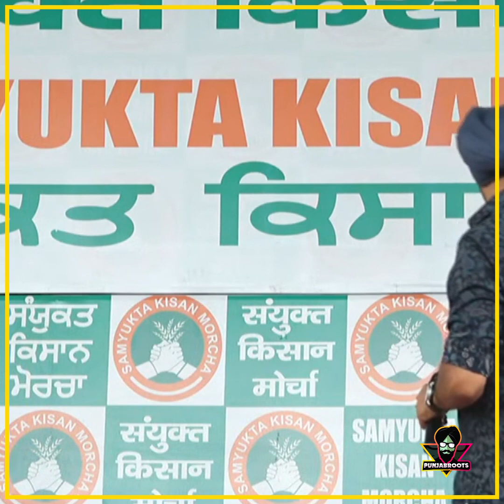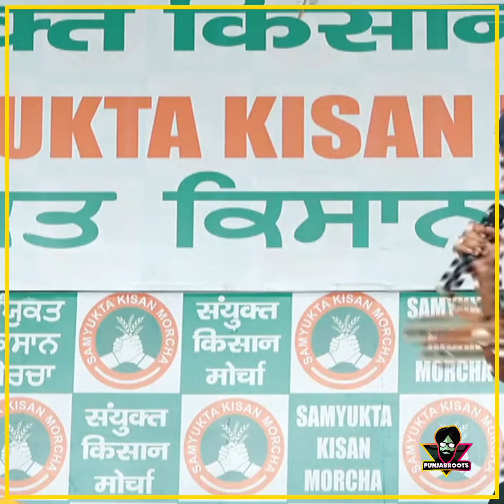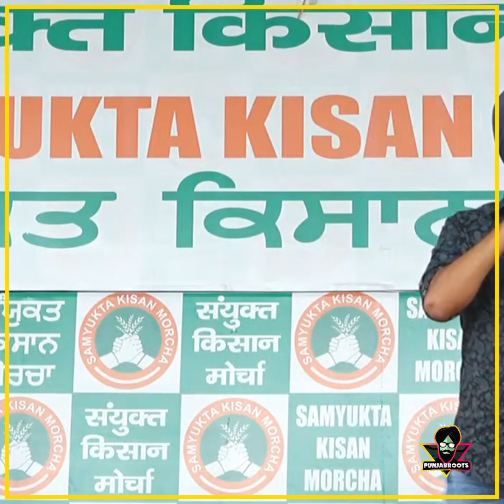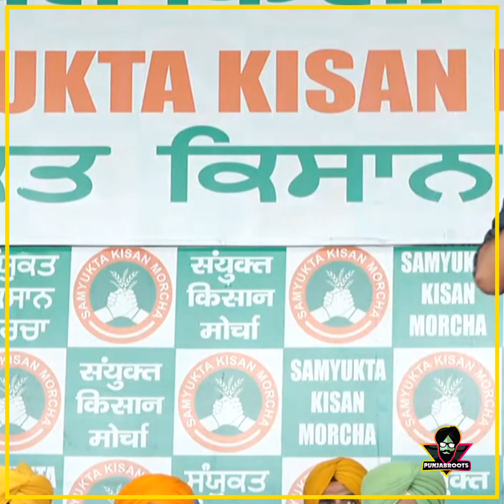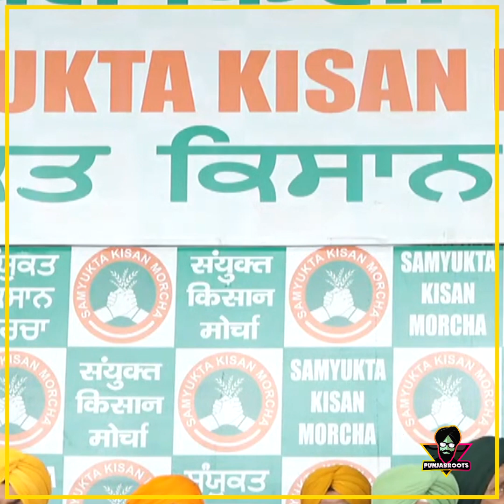Punjabi Singer Harjit Harman Very Emotional Speech & Live Song Performance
PUNJAB ROOTS official channel of Punjab . Here Everything is provided related to entertainment.

PUNJAB ROOTS is purely an entertainment channel which is well known for its entertainment coverage. We Keep Our Eyes Rolling Around For Pollywood And Bollywood News.

Harman released his solo album Zanjeeri in 2002. He has since produced several albums including Panjebaan, Mundri and Hoor. In 2011, his album Shaan-E-Quam (Pride of the Nation) was nominated for the Global Indian Music Awards in the category "Best Folk Album"

Stay with us for new video...